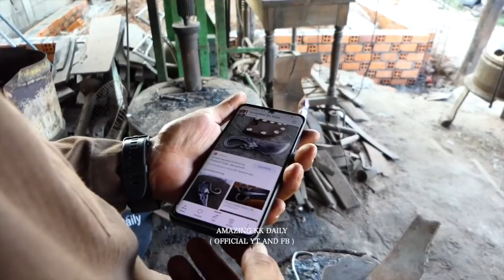KNIFE MAKING / MAKING A SMALL CUTE KNIFE FROM TRASH FOR $5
We love knives and we always to want to make different styles of knives. This one is made of small piece of trash. It tuns out so nice by a skillful blacksmith in Cambodia.